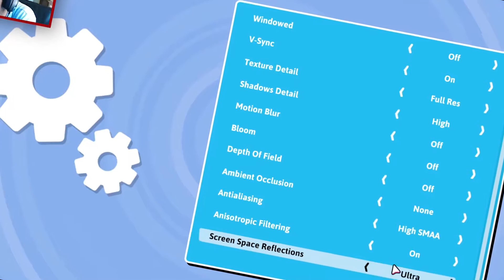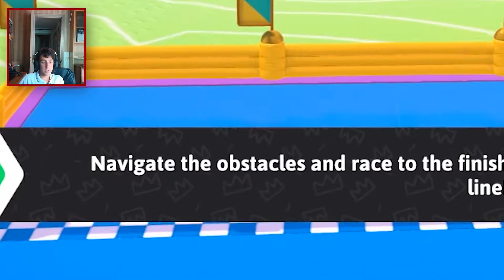FALL GUYS POCO FAMILY FRIENDLY...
Canzone Outro  →
Il mio monitor
Il mio microfono
IL MIO PC
RAM x2
Scheda madre